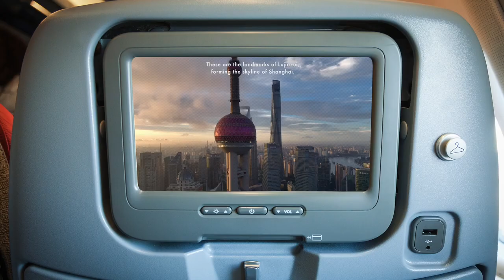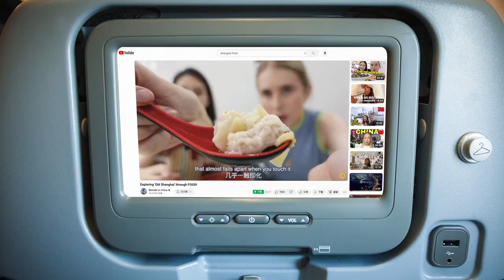Entdecken Sie Shanghai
Shanghai zeigt sein wahres Gesicht! Gibt es noch grüne Flächen zwischen den beeindruckenden Hochhäusern? Sind das kulturelle Leben und die Kunstszene offen und gastfreundlich gegenüber ausländischen Besuchern? Ist es sicher, dorthin zu reisen?

Überzeugen Sie sich selbst in "Go and See Shanghai". Ich hoffe, wir sehen uns das nächste Mal persönlich in Shanghai